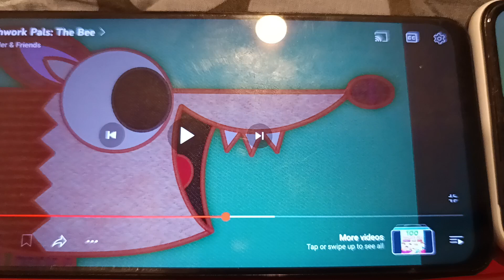Fox Tries to Eats the Characters